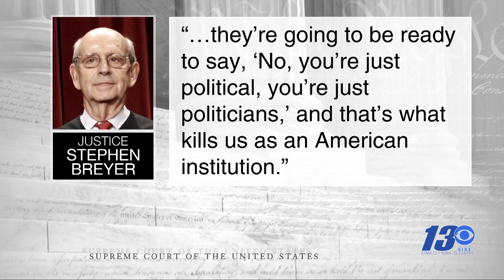Gosar applauds U.S. Supreme Court’s decision to hear history abortion case